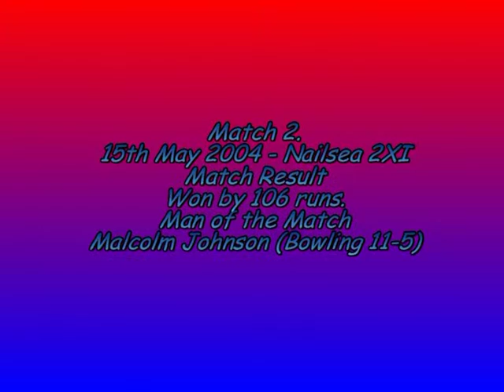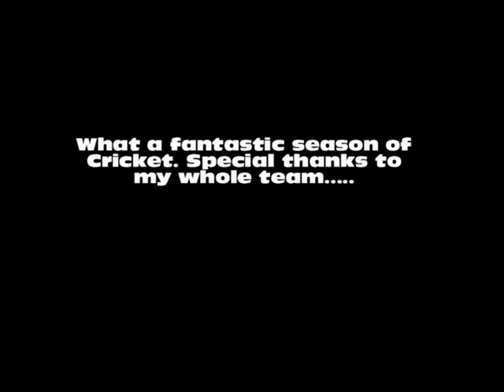Hampset CC XI Championship Winning Season 2004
What a fantastic summer of Cricket at Hampset Cricket Club (Bath). Special thanks to my two Vice Captains during the championship winning season - Andy Perryman and Rich Hodges. Also a special mention to Stanley Szczotko whose match winning performance on the final day of the season clinched the championship at near neighbours Timsbury. Rich 'Charlie' Parker (Captain).